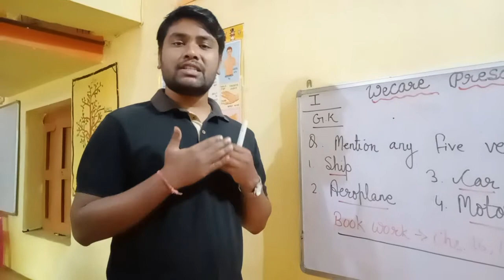WECARE PRESCHOOL, SINI ONLINE CLASS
22/12/2020
3rd Unit Assessment
Syllabus completed of all classes.
'Revise all subjects properly"